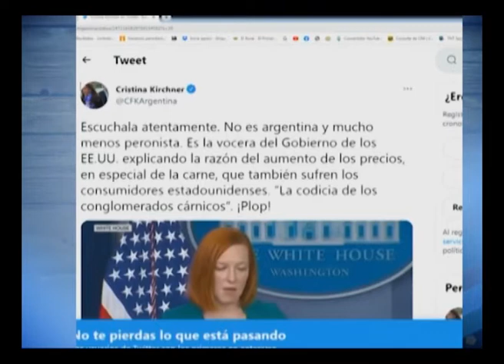El arte de acomodar palabras para forzar comparaciones